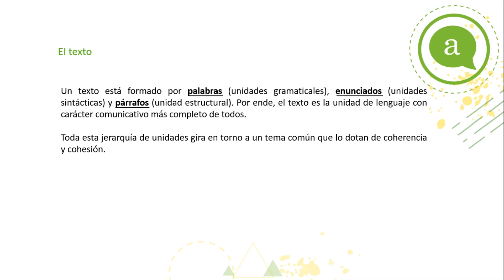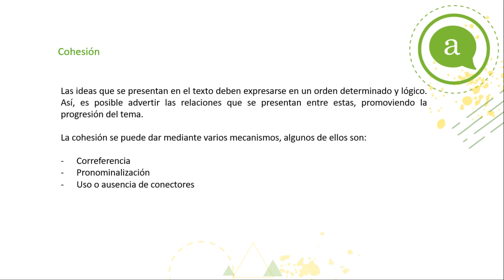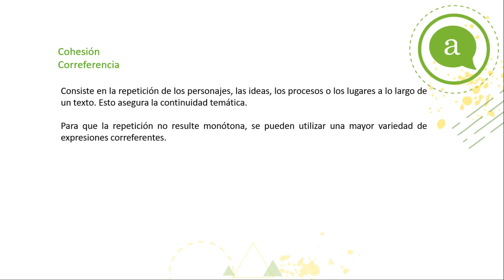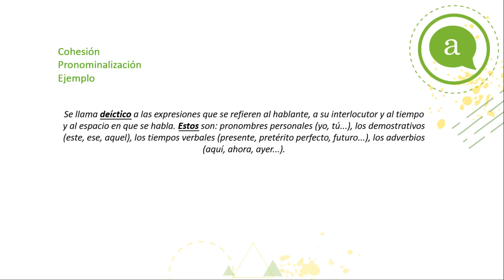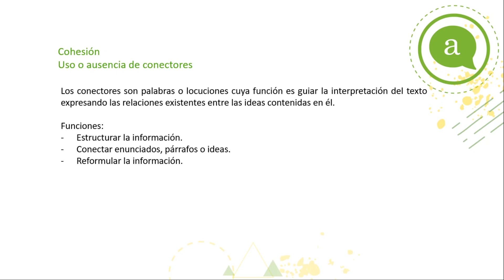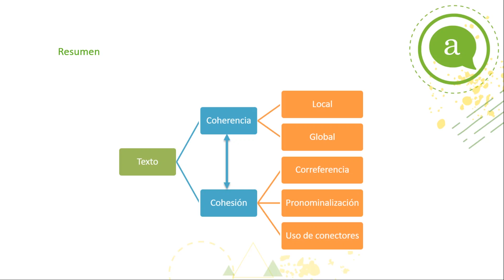Cápsula - "Coherencia y cohesión" - Lenguaje